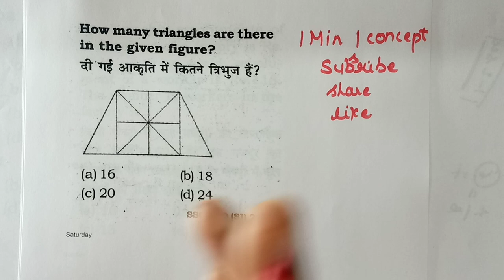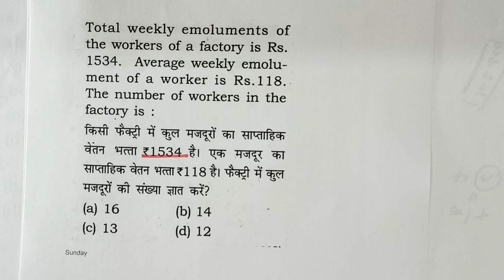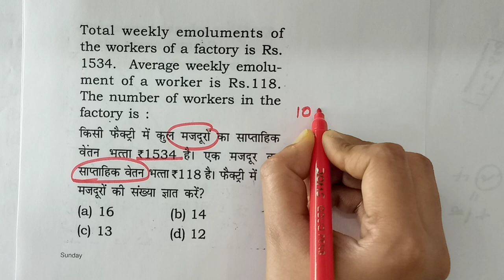one minute one concept